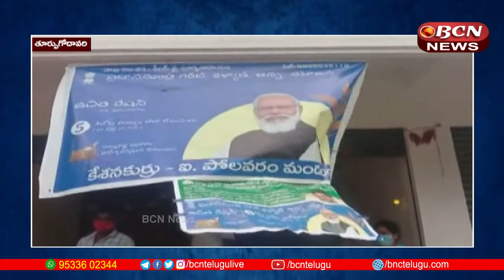ఉచిత బియ్యం పంపిణీ లో సర్వర్ పనిచేయక డీలర్లు తీవ్ర ఇబ్బందులు | East Godawari Dist | BCN Telugu News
తూర్పు గోదావరి జిల్లా ఐ.పోలవరం మండలం లోఉచిత బియ్యం పంపిణీ లో సర్వర్ పనిచేయక డీలర్లు తీవ్ర ఇబ్బందులు ఎదుర్కొంటున్నారని ఐ పోలవరం డీలర్ బొంతు శ్రీనివాసరావు ఆవేదన వ్యక్తం చేశారు. . ఇంటింటికి రేషన్ వాహనాలు తిరిగి బియ్యం సక్రమంగా ఇస్తుంటే డీలర్లు కావాలనే పంపిణీ ఆలస్యం చేస్తున్నారని ప్రజలు అపోహ పడుతున్నారు అని డీలర్ శ్రీనివాస్ తెలిపారు. వెంటనే సర్వర్ సమస్యను పరిష్కరించకపోతే పంపిణీ నిలిపివేసి నిరసన తెలియజేయాలని వస్తుందని డీలర్లు హెచ్చరిస్తున్నారు.